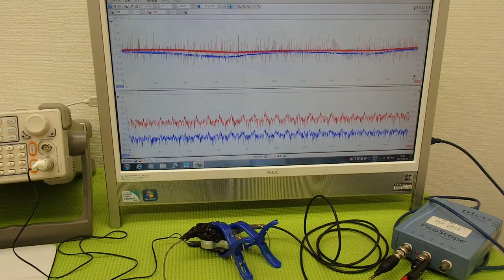オリジナル超音波実験 （超音波システム研究所 ultrasonic-labo）